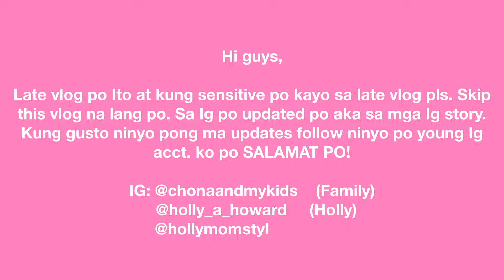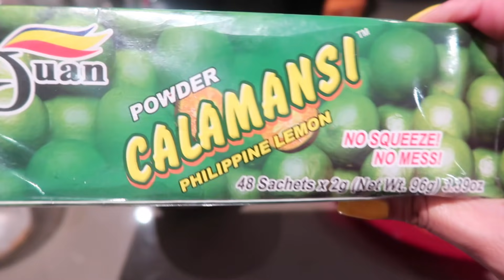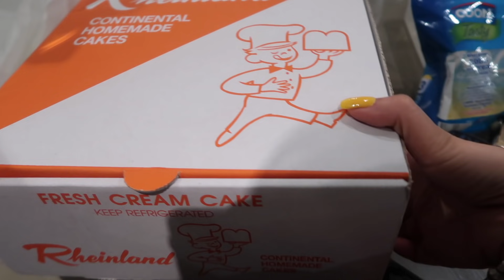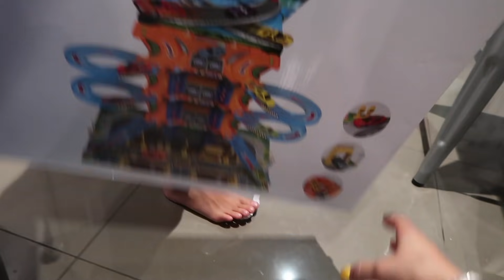FULL HOUSE | FIRST TIME MAG CELEBRATE SA IBANG BAHAY | KAMUSTA NAMAN?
Allendale East
South Australia
Australia 5291

~Music~